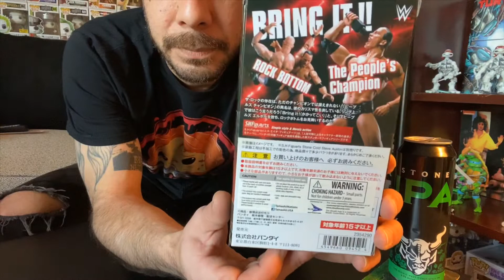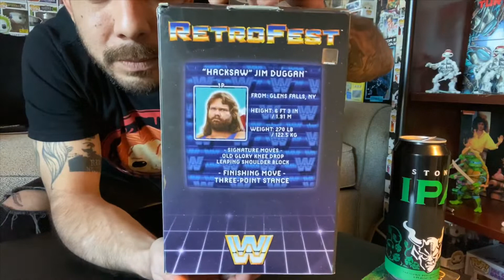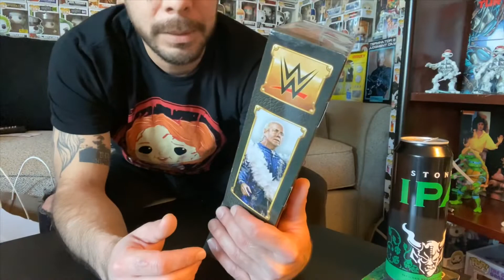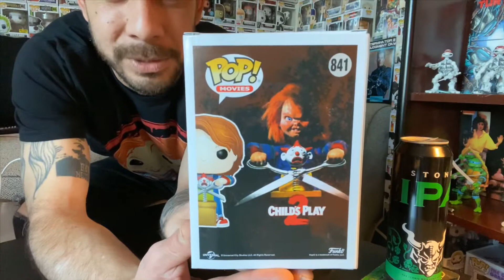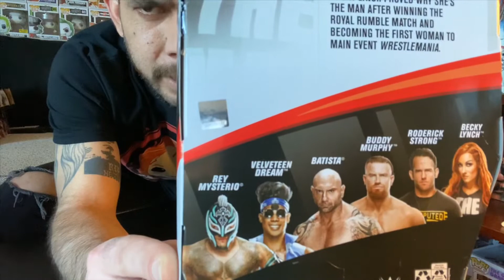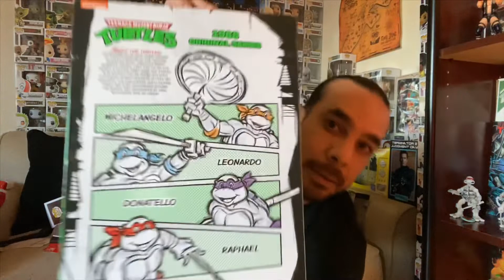Christmas Toy Haul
1st of all Merry Christmas 🎄🎁 from GPops & The GLady. Late video but Popsters here is my little Christmas haul, went to a couple stores toy hunting plus I got the coolest Christmas gift 🎁 from the GLady ❤️.